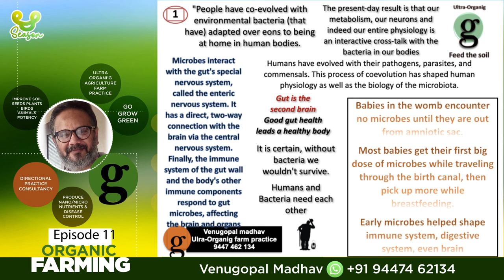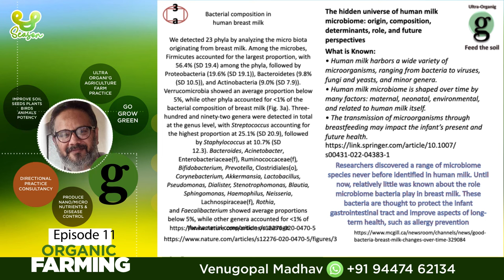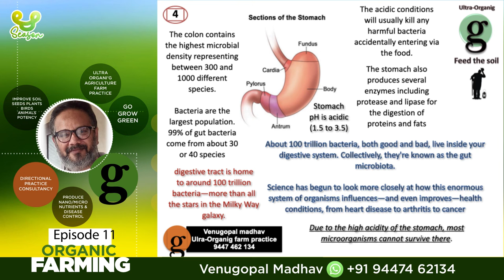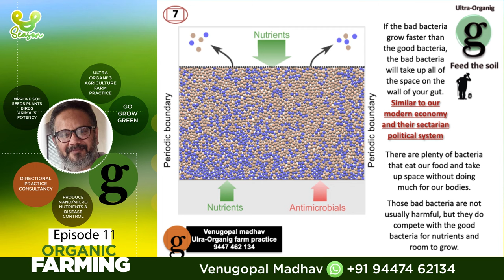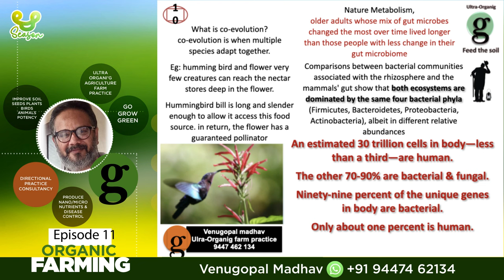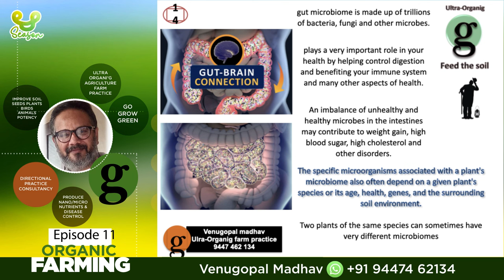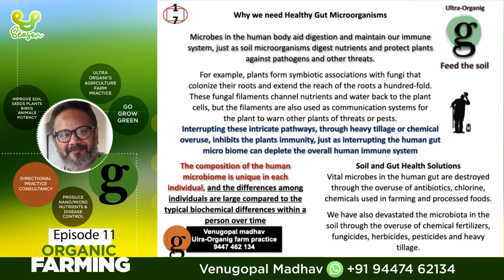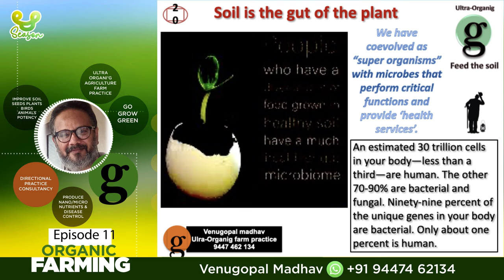Digestive system in soil and humans - function of microbes I Venugopal Madhav I Podcast 11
മണ്ണിലെയും മനുഷ്യരുടെയും ദഹനവ്യവസ്ഥ -മൈക്രോബുകളുടെ പ്രവര്‍ത്തനം.
ഈ വിഷയത്തിൽ
കൃഷി ഗവേഷകനും കൺസൾട്ടന്റുമായ വേണുഗോപാൽ മാധവ് സംസാരിക്കുന്നു.